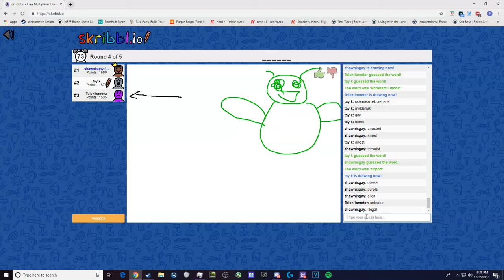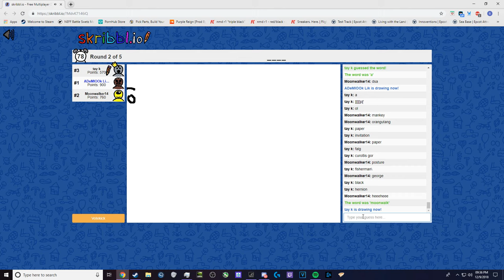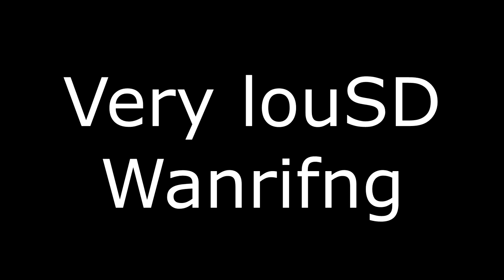The Danger of WiFi Waves ***EXPOSED***